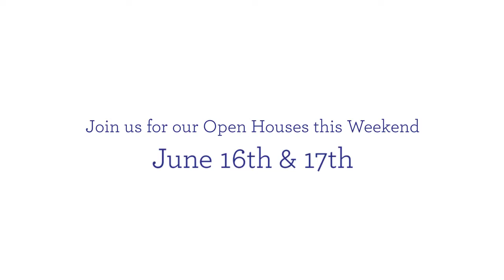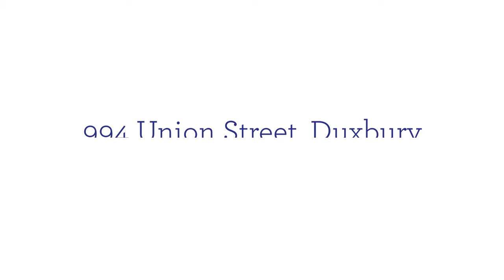Open Houses June 16th & 17th